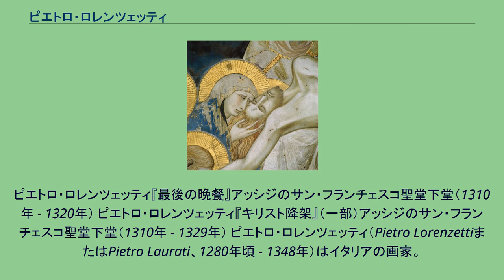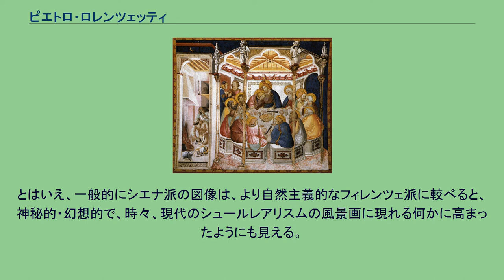ピエトロ・ロレンツェッティ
ピエトロ・ロレンツェッティ『最後の晩餐』アッシジのサン・フランチェスコ聖堂下堂（1310年 - 1320年） ピエトロ・ロレンツェッティ『キリスト降架』（一部）アッシジのサン・フランチェスコ聖堂下堂（1310年 - 1329年） ピエトロ・ロレンツェッティ（Pietro LorenzettiまたはPietro Laurati、1280年頃 - 1348年）はイタリアの画家。
おおよそ1306年から1345年にかけて活動した。
ピエトロ・ロレンツェッティはシエナで生まれ、その地で没した。
ジョヴァンニ・ピサーノ、ジョットの影響を受け、アッシジでは、シモーネ・マルティーニと一緒に働いた。
弟のアンブロージョ・ロレンツェッティとともに、シエナ派に自然主義を紹介した。
三次元的かつ空間的な配列を試みた兄弟の作品は、ルネサンス美術の先駆けとも言える。
ピエトロの宗教画の多くはシエナ、アレッツォ、アッシジの教会にある。
彼の最後の作品の一つ『聖母の誕生』（1342年）は現在シエナ大聖堂付属美術館にある。
彼の最高傑作は何といってもアッシジのサン・フランチェスコ聖堂下堂のテンペラ・フレスコの装飾であろう。
そこでは、大きなパネルの連作に、キリストの磔刑、十字架降架、埋葬が感情豊かな人物像とともに描かれている。
しかし、これらの場面の群衆表現は、型にはまった群体としての感情表現に覆われているに過ぎない。
個々の図像が寄り集まってなしている舞台設定は、多くの先行図像との類似を見出せない。
それはまるで個々の人物像が互いに何の関連も強いられることなく、画面に糊で貼り付けられているかのようである。
この下堂にある絵は、他の絵も含めて、フィレンツェのサンタ・クローチェ教会のバルディ礼拝堂およびペルッツィ礼拝堂、パドヴァのスクロヴェーニ礼拝堂にある、ジョットのフレスコ画に見られる物語性からの影響を見ることができる。
ロレンツェッティ兄弟や、フィレンツェから来た競争相手のジョット、さらにはジョットの弟子のベルナルド・ダッディ、マーゾ・ディ・バンコたちが、それまでビザンティン美術の図像からうわべだけ抜いてきた人物を背景に描いてきたイタリア絵画に、革命の種をまいた。
とはいえ、一般的にシエナ派の図像は、より自然主義的なフィレンツェ派に較べると、神秘的・幻想的で、時々、現代のシュールレアリスムの風景画に現れる何かに高まったようにも見える。
ジョルジョ・ヴァザーリはその著書『画家・彫刻家・建築家列伝』の中に、ピエトロ・ロレンツェッティの伝記も含めている。